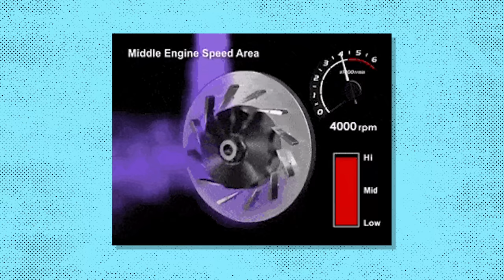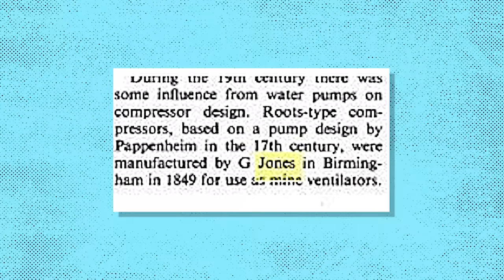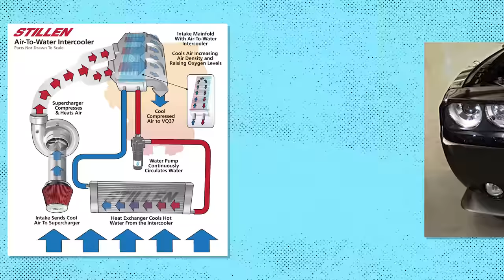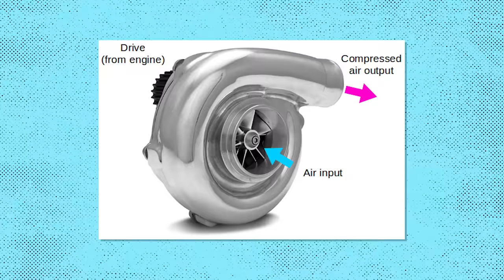Why Superchargers Aren't As Good as Turbos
Superchargers are a reliable way of adding more power, so why the hell is no one using them? Turbochargers have a huge monopoly over the forced induction scene both with manufacturers and the aftermarket.

But it still stands that if your car is going to come with some sort of spinny thing that creates more power - it’s more likely than not a turbo-charger - NOT a supercharger.

So why is it that Superchargers always get forgotten about?

Maybe, (and hear me out on this), it’s because superchargers aren’t very good

🔴 Would you like to be featured in a video with your car?